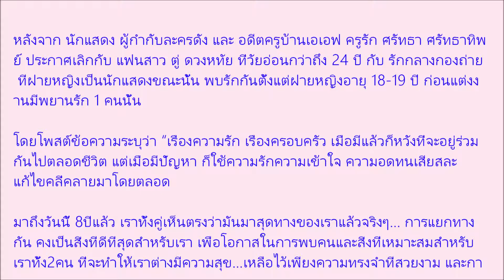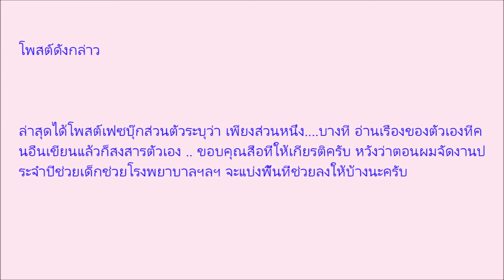สงสารตัวเอง เปิดโพสต์ล่าสุด ครูรัก หลังประกาศเลิกเมียเด็กอดีตดาราสาว